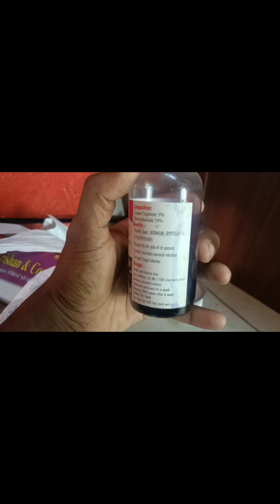maraine fish disease cure 5daysTamil